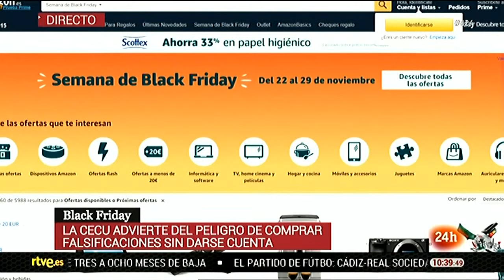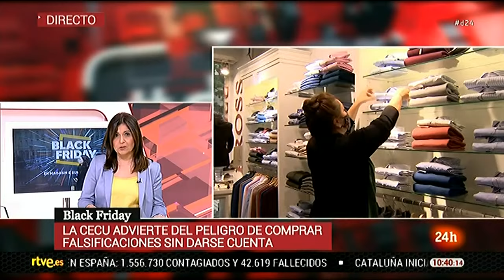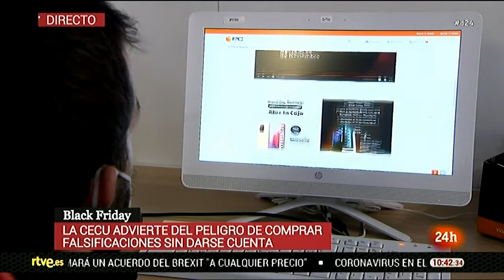"BLACK FRIDAY": consejos ante posibles FRAUDES y ABUSOS y derechos para los consumidores | RTVE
La pandemia de la covid-19 ha impulsado el comercio por internet de cara al "Black Friday", el primer periodo de rebajas de la temporada que ya se ha instalado también en España y que este año registrará las mayores ofertas de la historia ante la crisis del sector y la acumulación de existencias.

Este año la mitad de los españoles ha decidido quedarse en casa y hacer sus compras de "Black Friday" -que se celebra el próximo viernes y se prolonga durante el fin de semana- desde el ordenador o el móvil por cuestiones de seguridad, dada la situación sanitaria y las posibles colas frente a las tiendas.